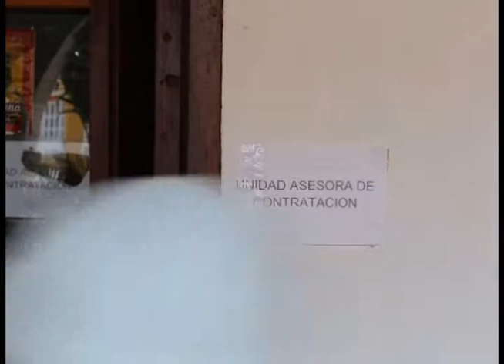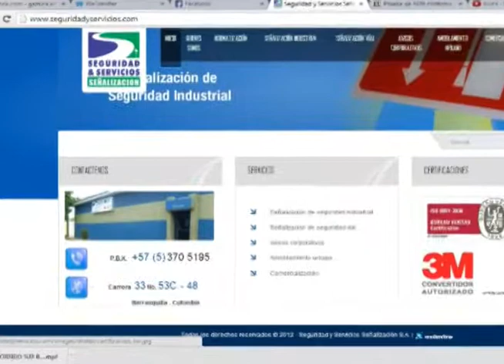ADJUDICADO POLÉMICO CONTRATO DE SEÑALIZACIÓN VIAL PARA CARTAGENA